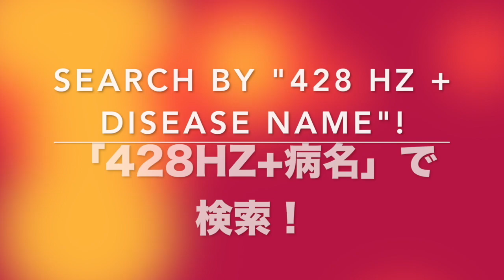🔴顔面神経麻痺 リラックスと癒しの音楽〓Facial Palsy. Relax & Healing music with Dr. Rife.